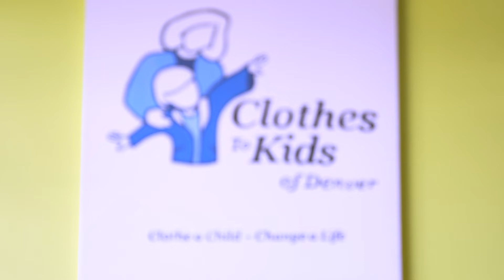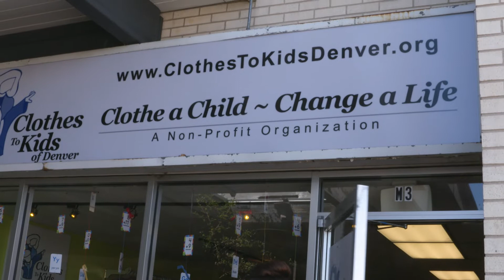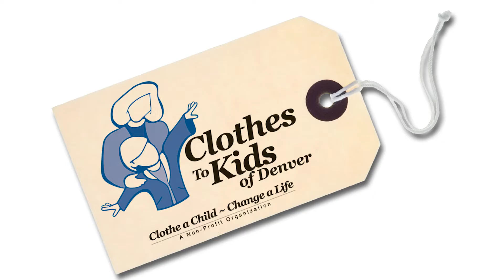Clothes To Kids of Denver 2019 Video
Clothes To Kids of Denver provides new and quality used clothing to students in need in a store-like setting, completely free of charge. Our volunteers and staff strive to create a warm, welcoming environment. By providing this service, Clothes To Kids hopes to ease the financial burden on low-income families, build self-esteem in students and improve their readiness to learn at school.